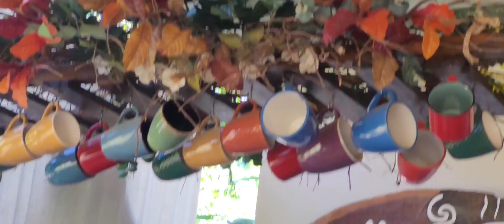RESTAGRUANTE EL TUNCO